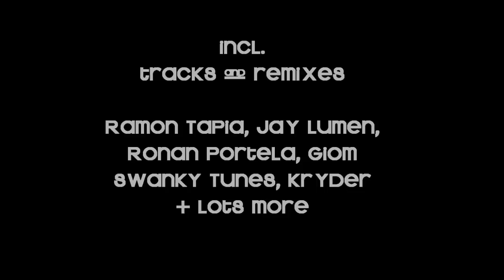CLUB SESSION mixed by JOCHEN PASH Volume 2 Trailer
Compilation
CLUB SESSION (compiled & mixed by Jochen Pash) Volume 2
Label: CLUB SESSION

15-minute mix by Jochen Pash. the complete dj mix is included on the compilation.

soon out on all other download stores

Tracklisting:
01. Guessing Games - YSE (Giom Remix)
02. Movin - Juan Sanchez (El Mundo & Satori Remix) 03. Frankie Goes Wild - Strict Border, Matteo Milleri (Original Mix) 04. Mandala - Massimiliano Mascaro (Strict Border Remix) 05. Tekhuna - Danny Serrano, Hector Couto (El Mundo & Satori Remix) 06. Techno Idiots - Giom, Joshua Heath (Original Mix) 07. Drumming Y'all - JP Chronic (Original Mix) 08. Darwin - Alex Piccini, Jean Bressan (Ronan Portela Remix) 09. Locongas - Chase Buch & Nick Olivetti (Jay Lumen Rework) 10. Double Six - Martin Dawson (Ramon Tapia Remix) 11. Pedazos Vocales - Ferreck Dawn (Original Mix) 12. Piletek - Ismael Rivas (Original Mix) 13. Be Ya - Josha, Romee (Original Mix) 14. Voyage - Jochen Pash (Josha & Romee Remix) 15. Sondas - Mark Stacey (Original Mix) 16. Around The World - Dj Soulstar (Josha & Romee Remix) 17. Vudu - Kryder (Original Mix) 18. Waves - Swanky Tunes (Ralph Good, Topspin & Dmit Kitz Remix) 19. The Real Orgasm - Dany Cohiba (Club Version) 20. Masquerade - ThreeSixty, Jason Taylor (Matteo DiMarr Remix) 21. Higher State - Danny Torrence, King Richard (D-Formation Remix) 22. Jonzi - Piet Pulani (JP Chronic Remix) 23. Time - Stu Hirst (Snappa Remix)